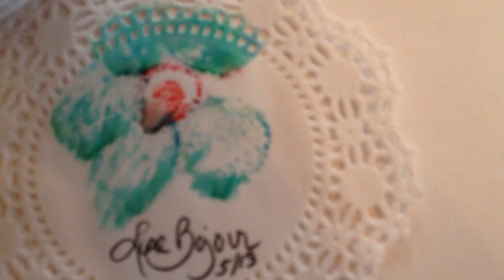BREAST Flower Painted with a Breast II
More art and videos posting soon!
Starting bid at .99 Cents!!

Flower painted with a BREAST!  A UNIQUE and AUTHENTIC art form.  Breast size is 36 K and they are 100% real (no artificial fillings of any kind lol).  This flower is painted on a doily.  This is an original novelty art painting.  I hope you can appreciate the unique form of art that I am sharing with the world.  Please keep remarks classy.  Art method is kept confidential.  My name is Lisa Bonjour and I am a Breast Artist (meaning I paint with my breasts).  SATISFACTION GUARANTEED OR YOUR MONEY BACK INCLUDING SHIPPING!